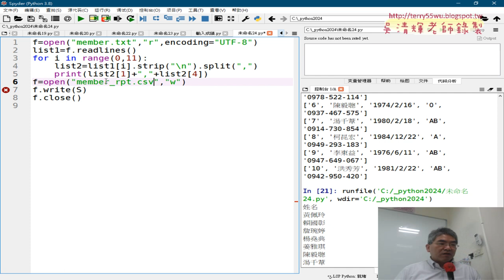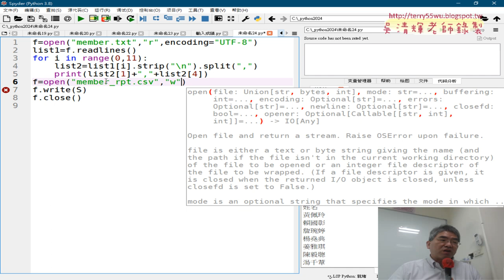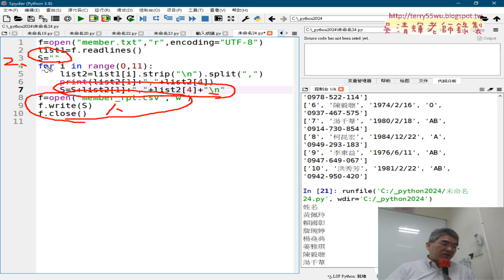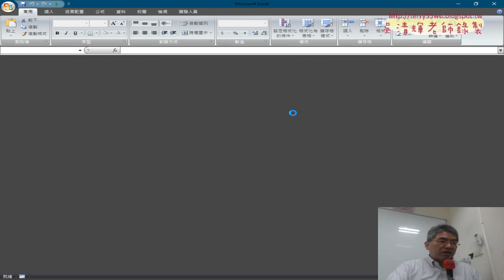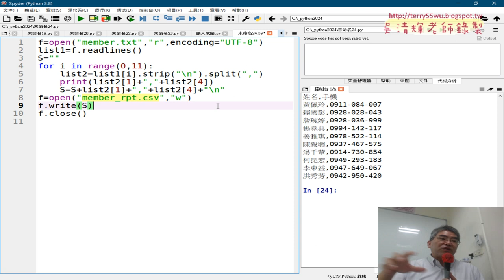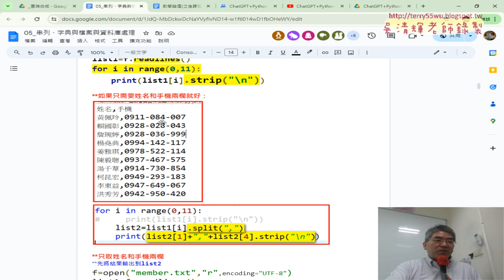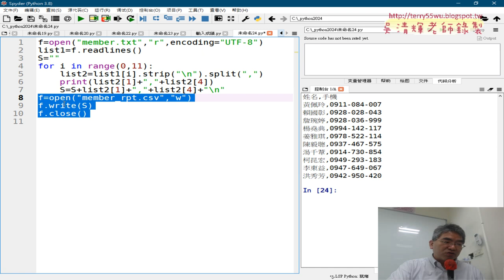05 將兩欄的十個會員存檔成CSV檔案